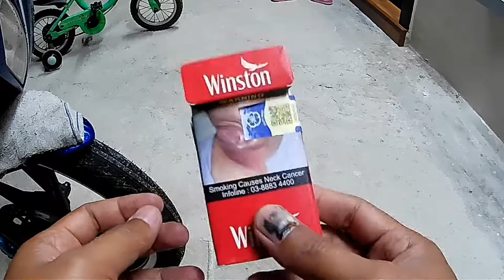#52 - REPAIR SOCKET MENTOL GUNA KOTAK ROKOK | YAMAHA LC 135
Assalamualaikum & salam sejahtera guys!

Video DIY simple tips kali ni cara atasi socket lampu longgar guna bahan terbuang iaitu kotak rokok. Ye guys kotak rokok !
So layan sampai habis tau.